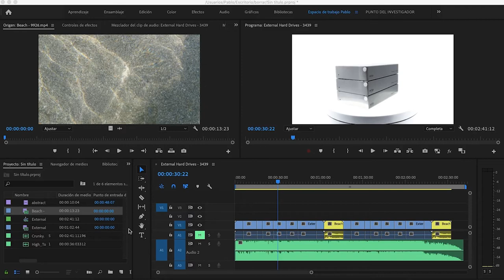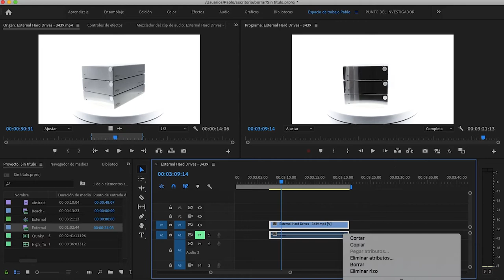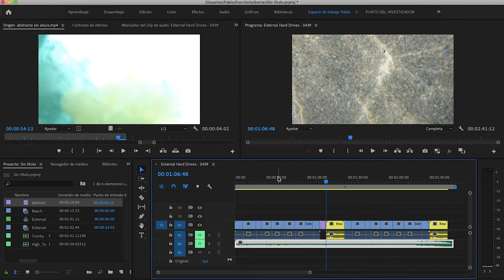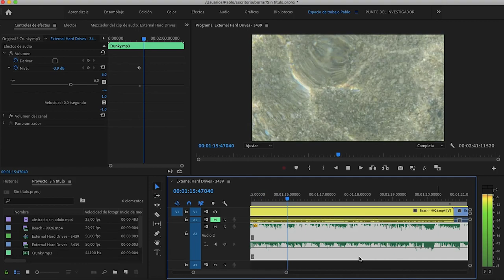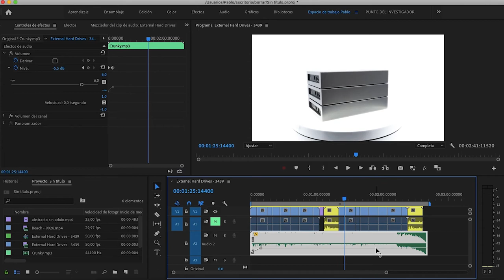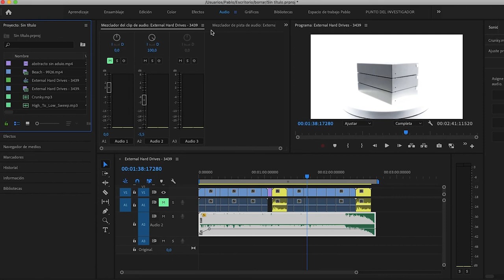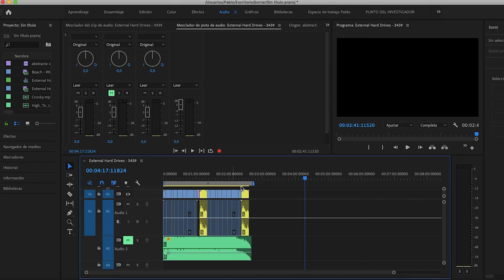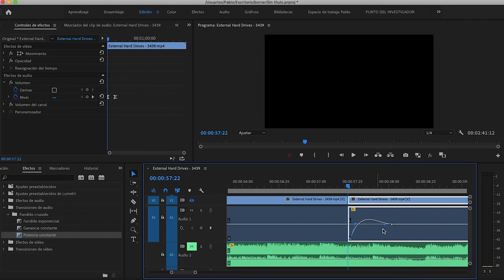Edición del Sonido en Premiere Pro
En el vídeo de hoy hacemos un repaso por los aspectos más generales del manejo de sonido en Premiere Pro. Veremos las características principales del audio digital en su comportamiento en Premiere Pro, las opciones de manejo en el timeline, la ventana de control de efectos de audio, los paneles de mezcla del clip y de la pista, las transiciones de audio

Tengo que admitir que cuando desarrollo proyectos grandes, suelo subcontratar este servicio ya que no es, ni mucho menos, mi especialidad. Obviamente los técnicos de postproducción de sonido no utilizan Premiere Pro, pero para abordar tus proyectos personales y aquellos profesionales que tengan un manejo sencillo del sonido, este tutorial te puede ser de mucha utilidad.